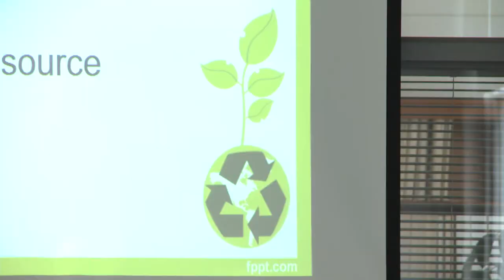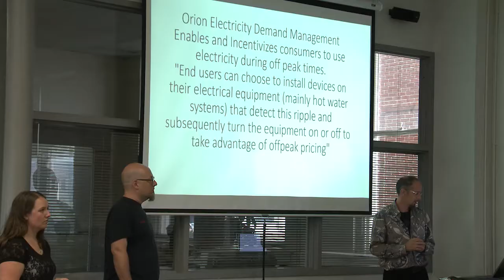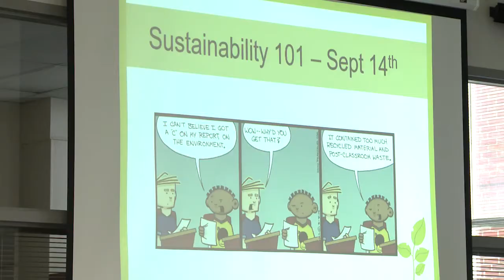UofL's New Sustainability Degree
This year, UofL became the first university in Kentucky to offer a sustainability degree program and it's not just about "going green".